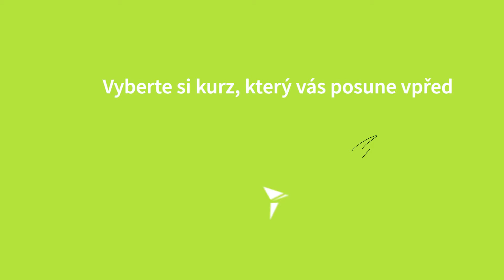top vision představuje Elišku Vyhnánkovou, lektorku sociálních médií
Seznamte se s Eliškou Vyhnánkovou, oblíbenou lektorkou vzdělávací společnosti top vision. Eliška Vyhnánková vede kurzy v oblasti sociálních médií, například Facebook pro firmy a Twitter.